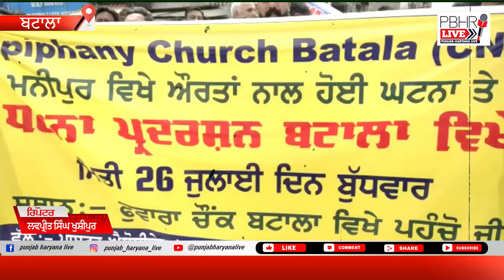ਮਨੀਪੁਰ ਵਿੱਚ ਹੋਈ ਹਿੰਸਾ ਤੋਂ ਬਾਅਦ ਬਟਾਲਾ ਵਿੱਚ ਵੱਡੇ ਪੱਧਰ ਤੇ ਰੋਸ਼ ਪ੍ਰਦਰਸ਼ਨ!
Label: Punjab Haryana Live
Punjab Haryana Live Watch the latest and current Punjab Haryana news online at Punjab Haryana Live Channel. PBHR Live covers all update news in Punjab and Haryana regarding politics, religion, entertainment, and sports.